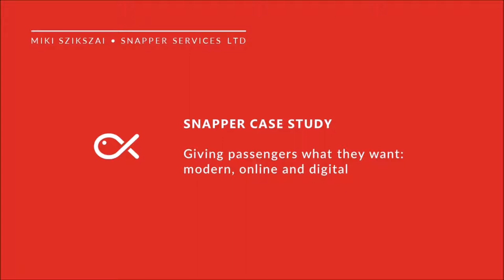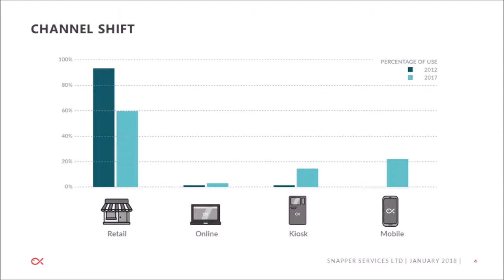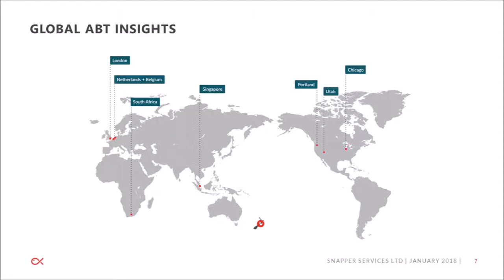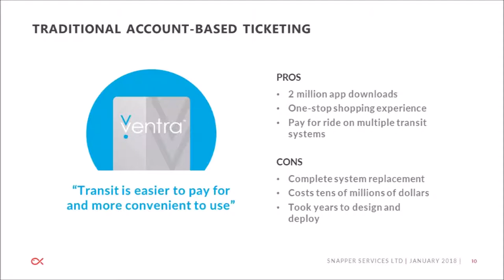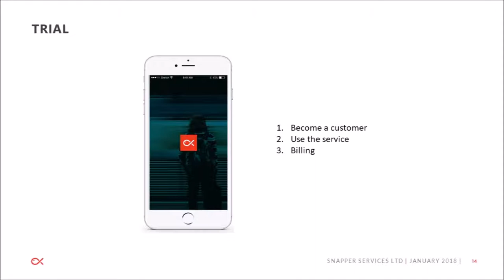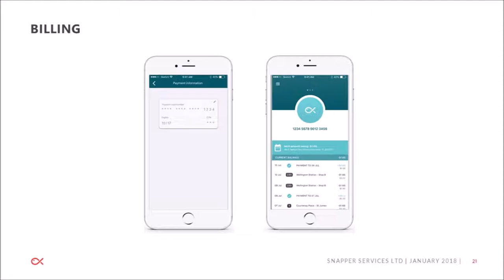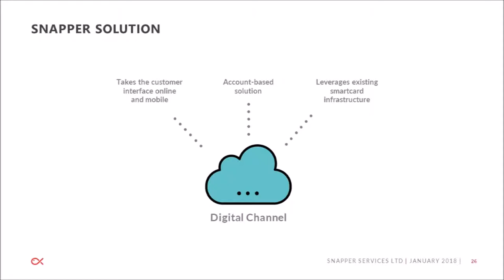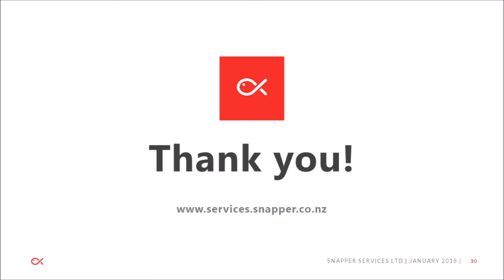Snapper case study - giving passengers what they want: modern, online and digital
Snapper's new digital channel leverages the existing Smartcard infrastructure, without requiring a full system replacement. This means that you can give your customers the experience they want, whilst continuing to gain returns on your existing fare collection system investment.